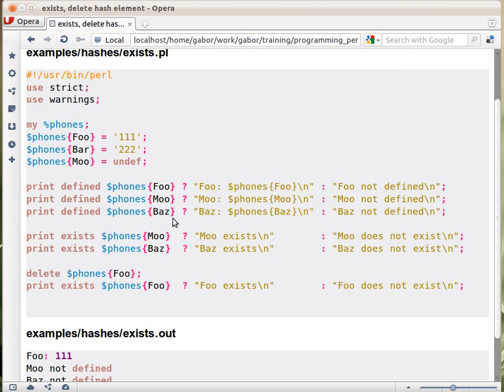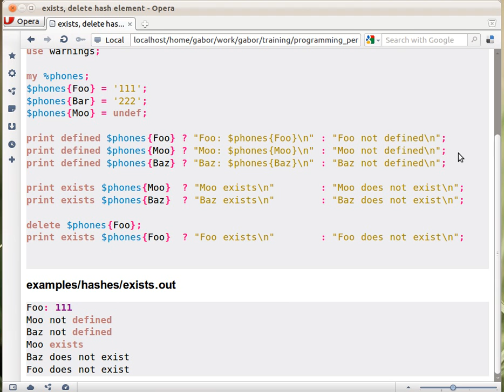Beginner Perl Maven tutorial: 7.6 - exists delete hash